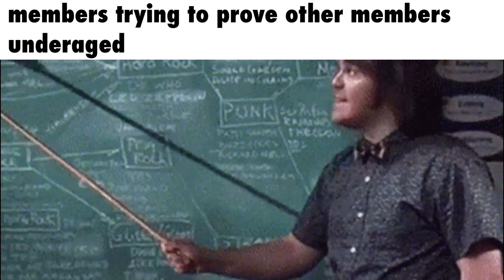Find the Chomiks Slander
made for a bit of fun